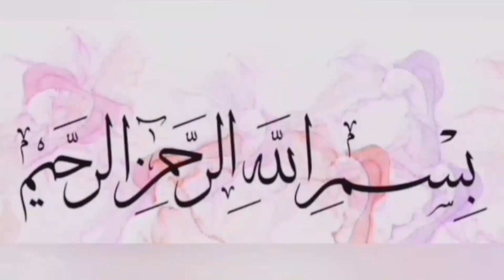Makki ki methi roti recipe || How to make Makki ki roti by Sitara Razzaq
Aslamoalikum me hun sitara Razzaq me ap k liye lai hun aik new recipe Umeed hy ap ko psand ay gi

New recipe,makki ki methi roti, easy recipe, winter special recipe

Sitara Razzaq